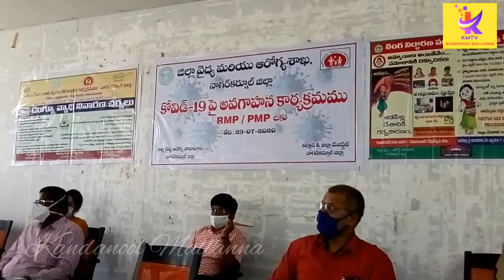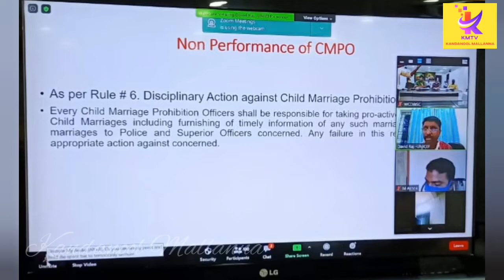FAta fat news bulteen 29-07-2020 కందనూల్ మల్లన్న.